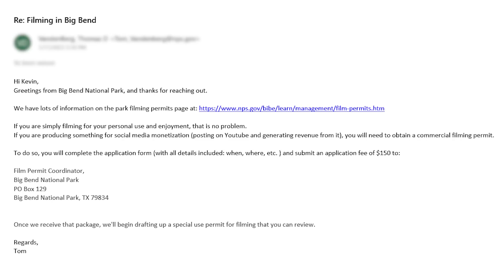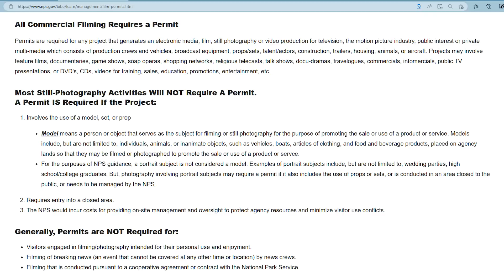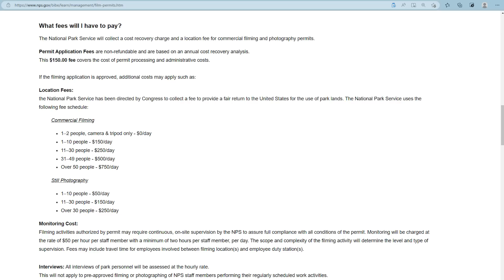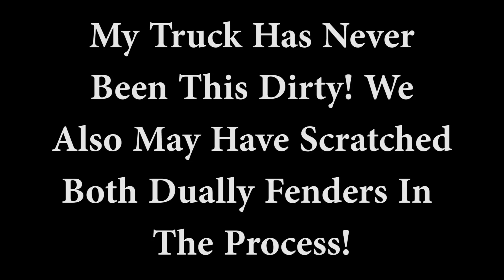It's A Money Grab! Is It Extortion? | Fulltime RV Living!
We are ready to start exploring Big Bend National Park! Unfortunately, we are not able to take you along with us while we are inside of the park. We explain the reason we can’t film inside, our thoughts on the National Park Systems new rules and how we think they could do a better job managing this new system.

We are very sad that we can’t bring you along for the adventure, but financially, it just is not feasible. We hope the decision is overturned (again) very soon, but for now, we do our best to explain what we are seeing, while we are in the park.

🧢Merchandise!
✅Paving New Paths Amazon Store

▶Phils Chair
▶Bob Ross Air Freshener

Save 10% on Blu Technology Water Filter Systems!

🚨We Use Gasstop Propane Safety Valves on all of our Tanks! Check out the Video here!

🚨Want to know where your RV and Truck are at all times?  Check out the WhereSafe GPS Tracker Video here!